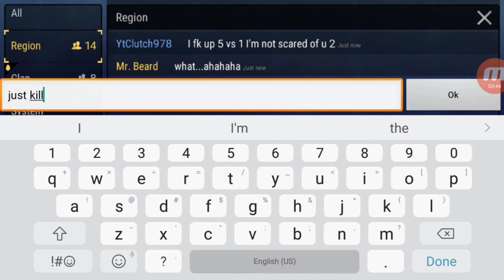Durango Wild Lands Bully (Gone Wrong)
Durango is the next evolution of fully-featured MMO experiences on mobile, nominated as E3's ""Best Mobile/Handheld of 2017"" at Game Critics Awards, giving you full freedom to roam and choose your own gameplay, all while meshing unique exploration and city building experiences with real-time collaborative and head-to-head battles against enemy clans and colossal dinosaurs.

Warped from your world into Durango, discover the rich primitive environment intermixed with transported modern-day items. To survive, you must source both modern and local resources around you. Embrace your inner pioneer to explore, cultivate, and evolve the vast and dangerous wilderness of Durango by choosing your own path to interact with the virtual world and other players!

Make the world of Durango your own, while following well-designed key features!
# Learn how to survive in the world of Durango
# Settle down in Tamed and Civilized Islands -- gather, hunt, craft, cook, farm, build, and trade to manage your domain and assets
# Explore unstable islands filled with valuable resources, tamable dinosaurs, and secrets
# Work together to create a clan and expand a village. Hunt down great dinosaurs in Raid islands and engage in PvP and Clan battles
# Conquer Savage Islands to gather better resources and battle enemy clans for control over the ever-expanding world
# Discover unlimited number of islands with various environments and more elaborated contents

Add Me Line App Clutch978 for instant message 😎